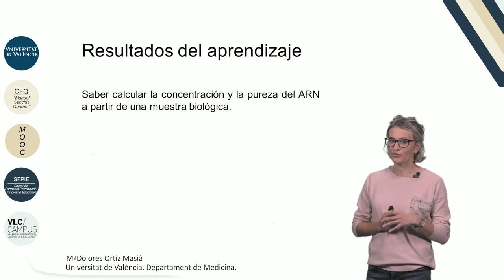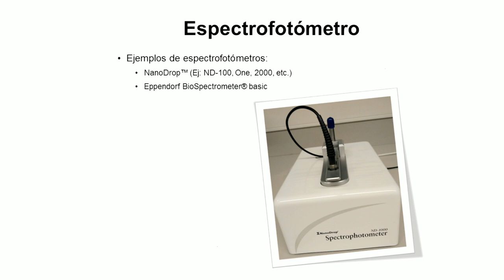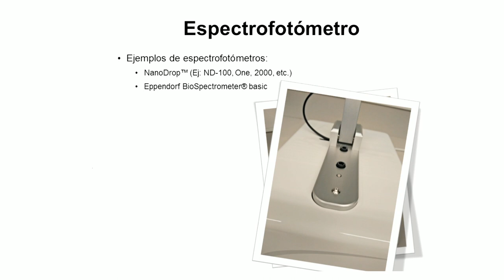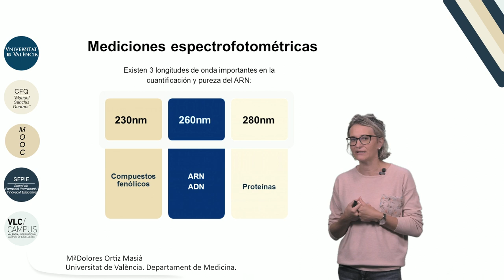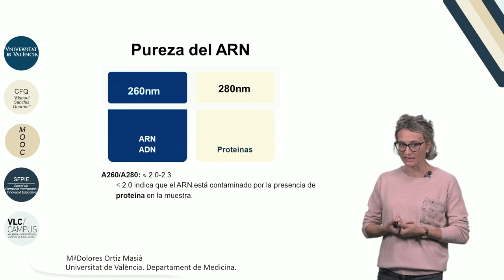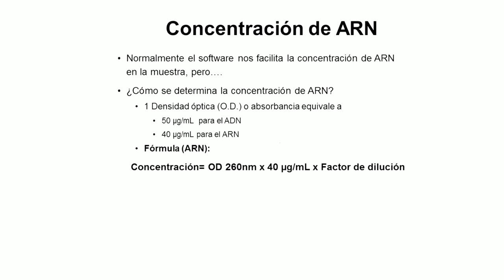4.2. Cuantificación de ARN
"Autor: Ortiz Masiá, Mª Dolores
Serie: MOOC Iniciación a la investigación científica
Año: 2017
Resumen: En el tema se explica la forma correcta de cuantificar el ARNm obtenido mediante espectrometria (Nanodrop). También se detallan los conocimientos necesarios para conocer la pureza de ARNm medido.